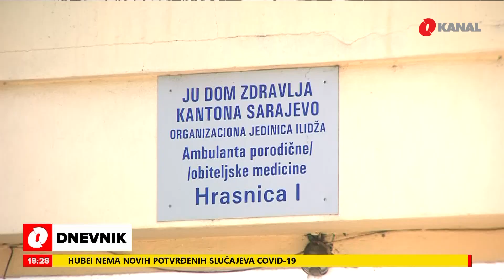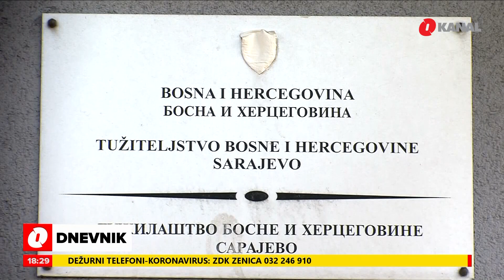Prošla su dva mjeseca a obdukcije još nema: Ko je odgovoran za smrt Advije Kanlić?